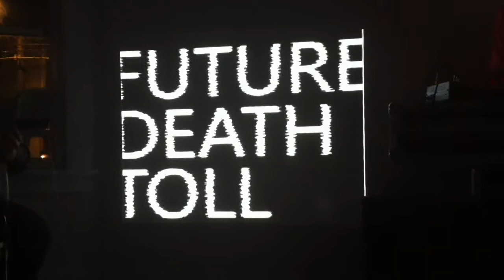nuclear war is possible